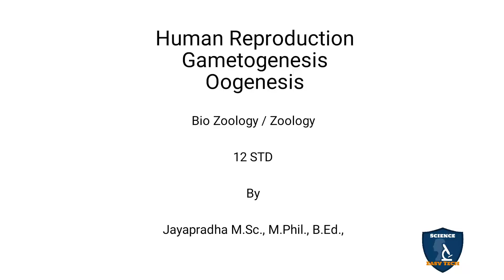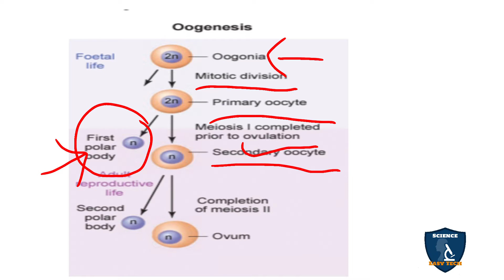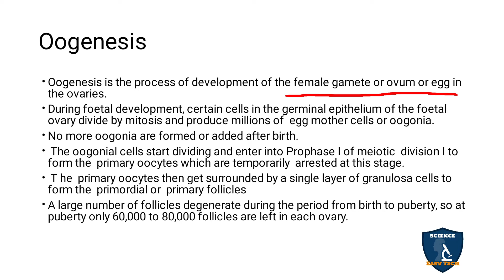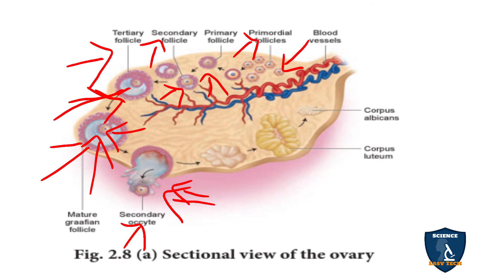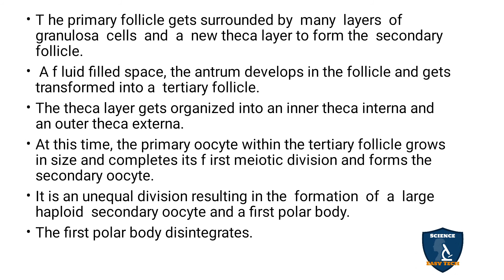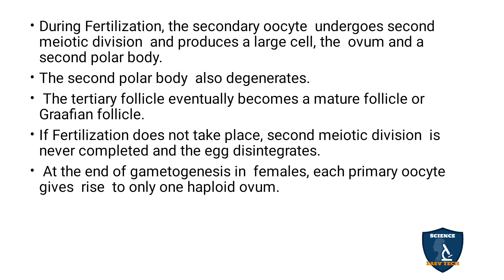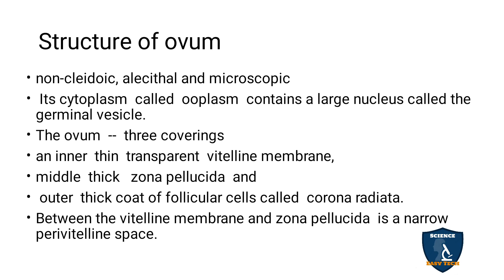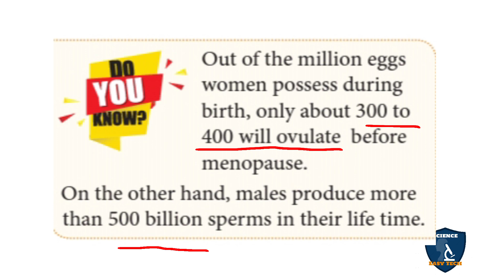Oogenesis in Tamil | Human Reproduction I Zoology | Class 12 | TNSCERT | NEET | Science Easy Tech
Oogenesis in Tamil | Human Reproduction | 12 Class Zoology | Science Easy Tech
Class: 12th
Subject: Biology / Zoology
Unit: 1
Chapter 2  Human Reproduction
Syllabus: TNSCERT
Topic : Oogenesis  in Tamil
Oogenesis
Structure of ovum